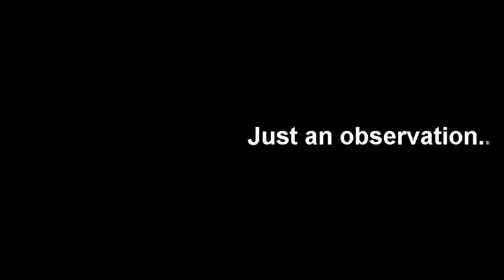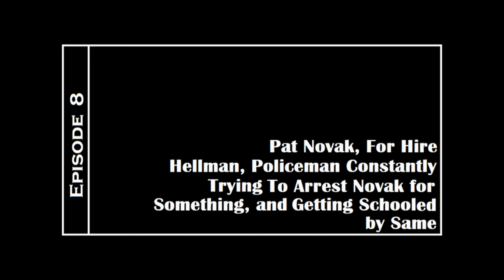Before Dragnet: Jack Webb as "Pat Novak, For Hire"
When most people, who are old enough, hear the name Jack Webb, they automatically think of Dragnet.  Today, I want to look at one of the radio shows that he did before he became a household name playing Sgt. Joe Friday.

"Pat Novak, For Hire," when Jack Webb played the lead, was a west coast series out of San Francisco's KGO.  It first went on the air in 1946 and lasted into 1947.  The show would make a comeback to the airwaves, this time nationally in ABC, in 1949.  By then, Webb had made the jump to both Los Angeles and to the NBC Radio Network for that other show that would end up on television as well.  Pat Novak would be played by Frank Graham. That is a subject for another video!

This episode focuses on three things: 1) the difference in the dialog between Pat Novak and Dragnet; 2) Novak's friend, Jocko Madigan; and 3) Novak's nemesis, Policeman Hellman (normally played by Raymond Burr).

The link to listen to get Pat Novak, For Hire, episodes